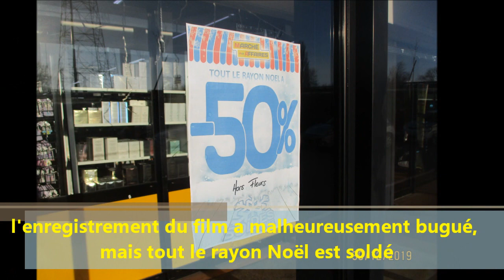-50% sur la déco de Noël !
C'est au Marché aux Affaires de Clouange en Moselle (57)

J'avais tout filmé mais ça a bugué... mais bon ce n'est pas grave : l'essentiel c'est d'avoir l'info...